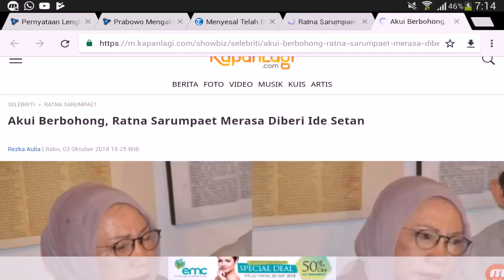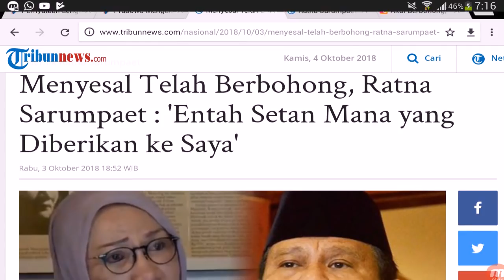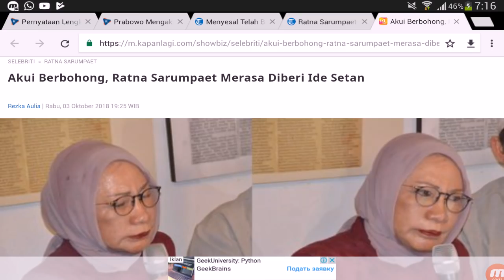Ratna Sarumpaet Akui Berbohong Tapi Bisa Berbohong Lagi Ide SET4N